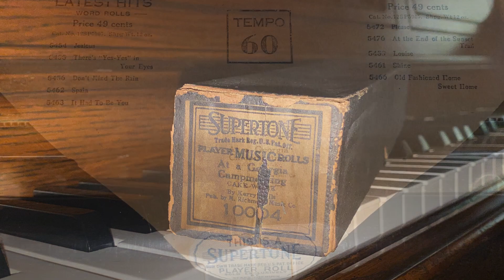At a Georgia Campmeeting - Kerry Mills 1897 | Player piano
Quite a great arrangement by Supertone (Capitol).

Supertone 10004,
At a Georgia Campmeeting - Cake Walk,
Kerry Mills.